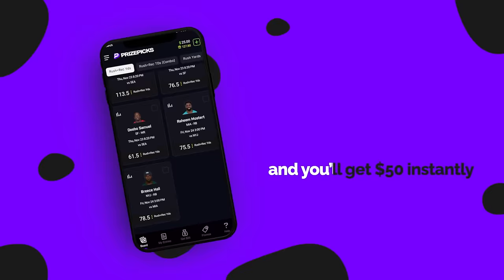Broken Play | Navv Greene feat. Lou Young, Shad Da God, and Comedian Jayski | S03 | Ep.03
THIS WEEK ON BROKEN PLAY: The squad gets blessed with a new theme song from none other than BP fan favorite, Shad Da God! Shad premieres “Broken Play” produced by legendary Beatmonster and brings him along to talk about their new project plus some hilarious commentary about being a Falcons fan, NBA comparisons, and his epic history as an Atlanta legend. There’s a new Garbage Bastard of the Week who is more deserving than anybody, and comedian Jayski stops by for some heavily biased Cowboy takes and some knee slapping jokes with the crew!